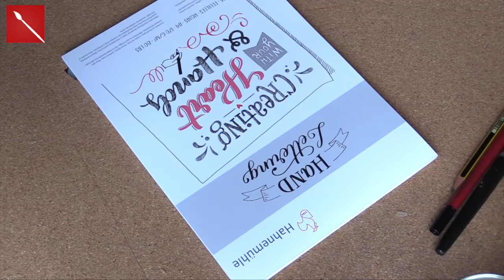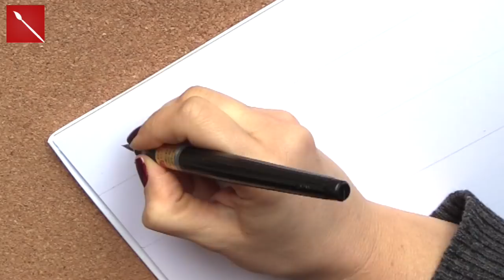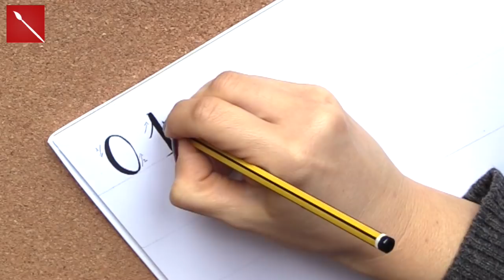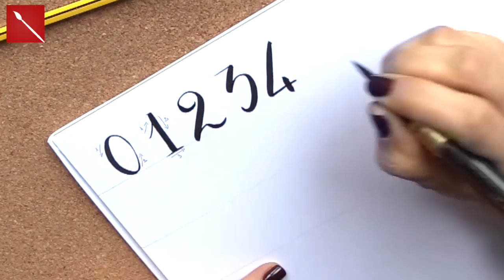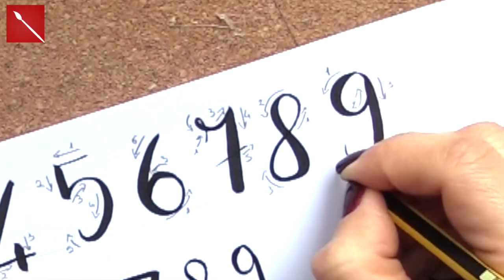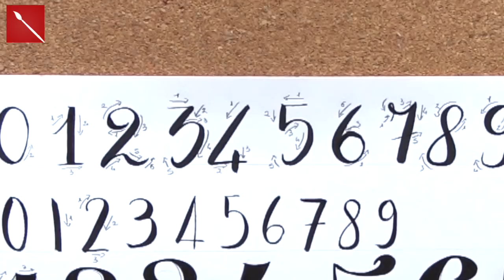Corso di Brush Lettering, Lez. 15 I NUMERI in due font. Arte per Te